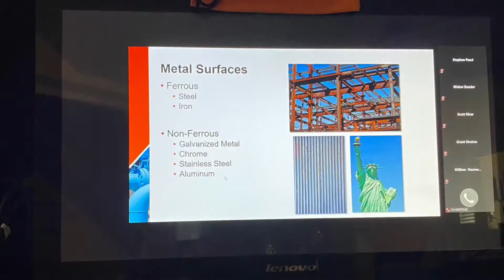ADIP Another Day In Paradise ADIP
Pompano Beach Mansion project